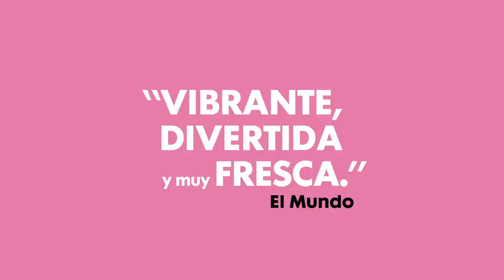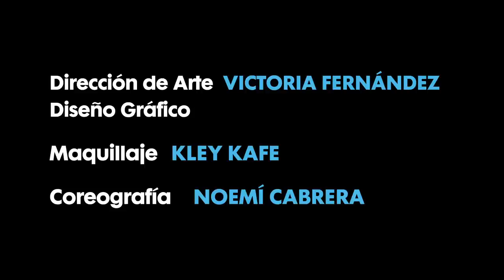La llamada - Trailer castellano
Título: La llamada
Macarena García salta al teatro protagonizando un musical sobre la fe y el rock

    Género: Comedia musical
    Contemporanea
    Fecha: Desde 12 de septiembre de 2014
    Dónde: Teatro Lara. Sala Principal.
    Dirección: Corredera Baja de San Pablo, 15
    Horarios: V a las 22.30 h. S a las 23.30 h. D a las 20.30 h.
    Precios: 20 euros
    Consultar venta anticipada
    Autor: Javier Ambrossi y Javier Calvo
    Director: Javier Ambrossi y Javier Calvo
    Intérpretes: Macarena García, Gracia Olayo, Belén Cuesta, Anna Castillo…
    Duración: 1 h 30 min